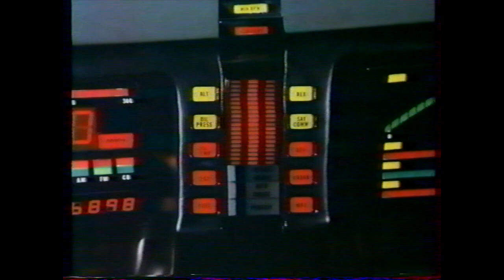Another 5 minutes of KITT Knight Rider car talking animations - VFX for video Editing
Video part for meme or video production: KITT the car from Knight Rider talking animation - wide shot - video effect (VFX) for video editing. Some perfect short films to insert in your next video or meme!